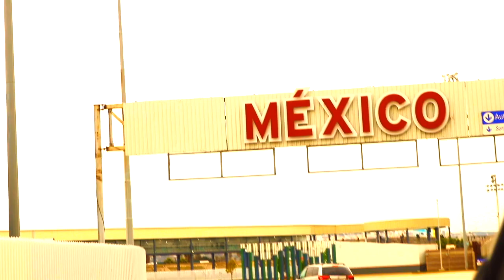Mr. Mezcal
The BFG in Mexico.  Song used - Los Nativos - Pamanabil.  No intent of copyright dawg.